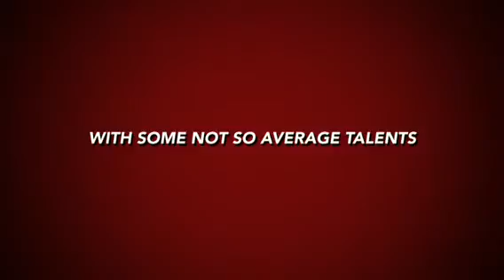Super selfie-ers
Sorry I broke the world